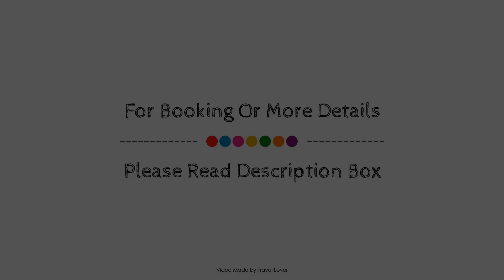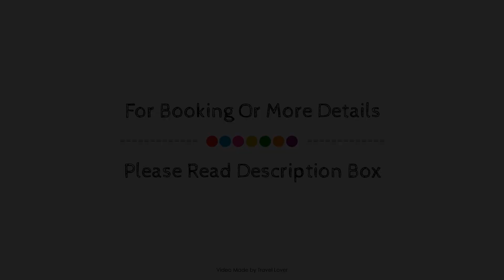Masterson's Motel, Napanee (ON), Canada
About Property:
Masterson's Motel is conveniently located in the popular Napanee area. Offering a variety of facilities and services, the hotel provides all you need for a good night's sleep. Luggage storage, business center, newspapers are there for guest's enjoyment. Comfortable guestrooms ensure a good night's sleep with some rooms featuring facilities such as air conditioning, heating, wake-up service, desk, alarm clock. The hotel offers various recreational opportunities. Friendly staff, great facilities and close proximity to all that Napanee (ON) has to offer are three great reasons you should stay at Masterson's Motel.
Searching For
1. Masterson's Motel - Napanee (ON)
2. Masterson's Motel - Napanee (ON) Virtual Tour
3. Masterson's Motel - Napanee (ON) Rooms
4. Masterson's Motel - Napanee (ON) Amenities
5. Masterson's Motel - Napanee (ON) Videos
6. Masterson's Motel - Napanee (ON) Offers
7. Masterson's Motel - Napanee (ON) Deals
Audio Credit:
Track Title: Blank Slate
Artist: VYEN